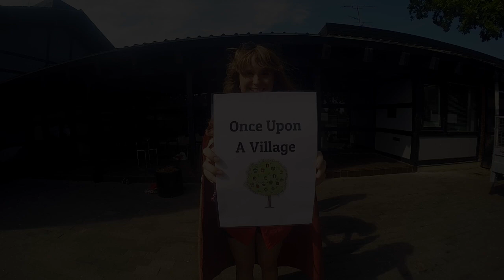CISV VILLAGE - ONCE UPON A VILLAGE 2018, FARUM, DENMARK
Camp video of the amazing Once Upon  A Village 2018 in Farum, Denmark. Where tales are told and stories unfold!